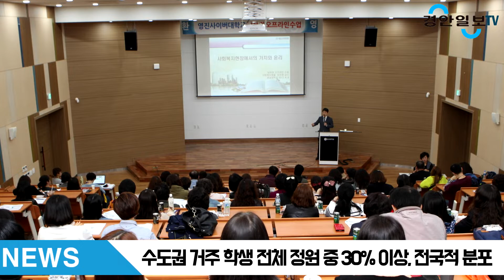영진사이버대학교 조방제총장 2020학년도 신입생 편입생 3086명 선발 경안일보 경안일보TV 손중모기자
영진사이버대학교(총장 조방제)가 2020년 1월 7일까지 2020학년도 신·편입생 3천86명을 선발한다.

영진사이버대는 기업맞춤형 주문식교육으로 전국적인 명성을 얻고 있는 영진전문대를 운영하는 영진교육재단이 2002년에 설립했다. 현재 1개 계열, 9개 학과에 입학정원 1천300명, 재학인원 3천800여 명인 이 대학교는 특성화된 교육과, 수준 높은 고등교육콘텐츠로 13년 연속 신입생 충원율 100%를 달성하며, 사이버대학의 새 지평을 열다.

이 대학교 재학생은 수도권 거주 학생이 전체 정원 중 30% 이상을 차지할 정도로 전국적으로 분포하고 있다. 서울 중구 다동에 서울학습관을 설치해, 학생들의 학습편의 증진과 학습지원을 돕고 있다.

영진사이버대는 2년 만에 졸업과 동시에 전문학사 학위는 물론 최소한 1개 이상의 자격증 취득을 할 수 있도록 교수가 학생들을 1대 1 밀착지도 하고, 사회 수요를 반영한 교육과정 개발, 온라인의 한계를 극복하기 위해 정기 오프라인수업 및 특강, 개별 전화상담과 월 1회 이상의 지역모임으로 교육 내실을 다지고 있다.

현승일 입시지원처장은 “우리 대학은 우수한 콘텐츠를 기반으로 재학생들의 교육 만족도를 높이데 노력하고 있고 이를 반영하듯 중도탈락학생비율도 전국 사이버대학 가운데 최저치를 기록하고 있다”고 말하고 “많은 학생들이 국가장학금 수혜를 누리고 있고, 학위는 물론 자격증을 최단기간에 취득할 수 있는 등 우리 대학은 주경야독하는 직장인, 주부, 제2의 인생을 준비하는 만학도 등이 꾸준히 입학해 자기계발의 꿈을 실현하고 있다”고 전했다.